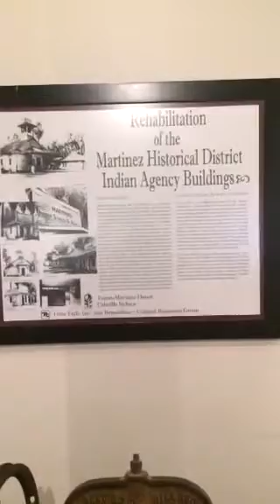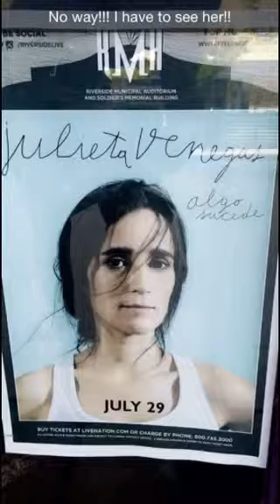Cahuilla People - Downtown Riverside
Snaps

 I